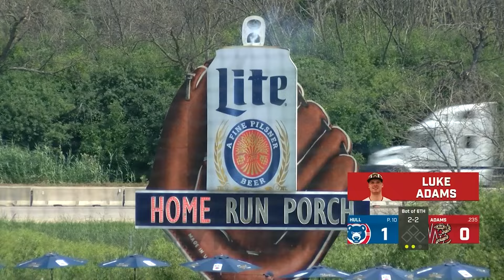Bye Bye, July | 7/31/24 Wisconsin Timber Rattlers Highlights